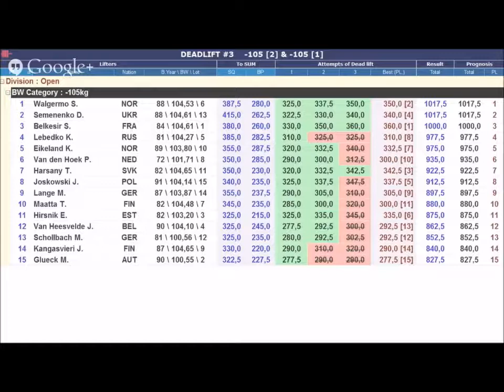Harsany European Championships Germany 2015